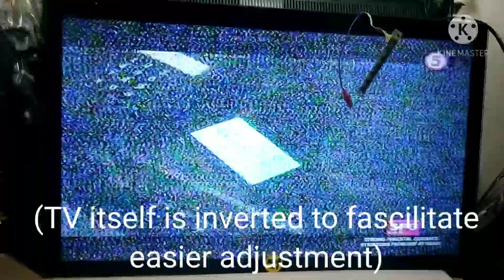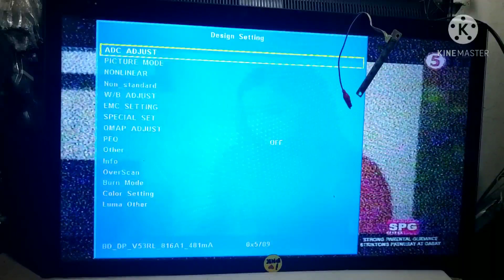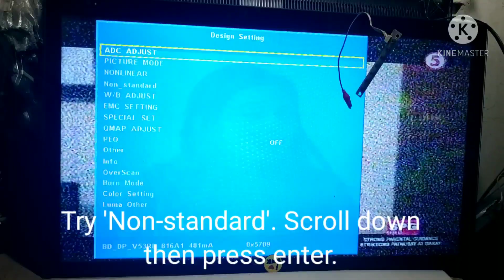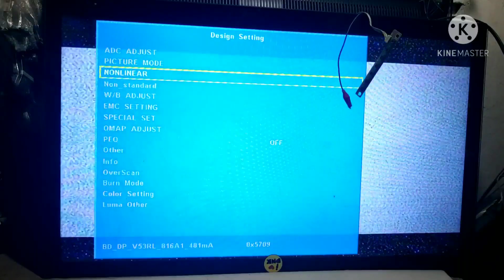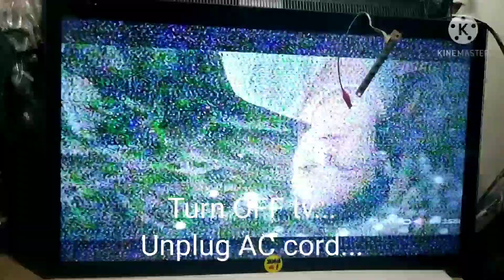Pensonic 32 ledtv MB replaced inverted picture 1080p